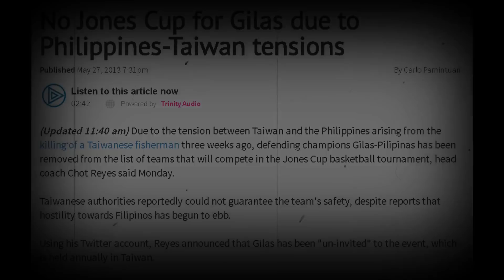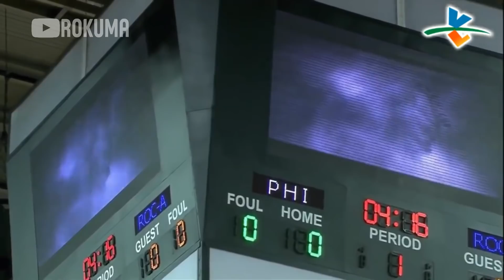Ang PAGBABALIK ng GILAS sa JONES CUP | TERRENCE ROMEO NAGPAKILALA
More about the video:
TAB Baldwin and his Gilas Pilipinas 3.0 team gets their initial taste of competitive basketball when the Philippines returns to the annual William Jones Cup basketball tournament in Taipei later this month.

The tournament is the first international competition the national team will be joining since Baldwin put together a training pool for the coming FIBA-Asia Men’s Championship in Changsha, China in September.

Aside from the Philippines, other countries seeing action in the August 29 to September 6 meet being held in honor of the late Fiba secretary general William Jones are defending Fiba-Asia champion Iran, Japan, Korea, New Zealand, Russia, USA, and two entry teams from the host country.

South Korea, represented by pro team Ulsan Mobis Phoebus, won the championship of the tournament’s 36th edition last year.

This marks the first time Gilas will compete in the meet which it won in 2012 behind a team coached by Chot Reyes.

The national squad won’t play its first game until August 30 when it goes up against Taipei Blue in the main game of a heavy four-game bill at the New Taipei Hsinchuang Stadium.

The following day, the Filipinos take on South Korea (August 31) followed by their match against Russia (Sept. 1).

Up next is Japan (Sept. 2), then Iran on Sept. 3 in a rematch of the final protagonists of the 2013 FIBA-Asia tilt in Manila, and New Zealand on Sept. 4

Gilas battles USA on Sept. 5 before capping its stint with its Sept. 6 encounter against Chinese Taipei White.

After the United States with 15 titles, the Philippines and Iran are the next two countries with the most championships won at four since the tournament was first held in 1977.

The Philippines failed to defend its title in 2013 after the Chinese Taipei Basketball Association withdrew its invitation to the country owing to the Philippine-Taiwan row stemming from the killing of a Taiwanese fisherman by the Philippine Coast Guard in disputed waters.